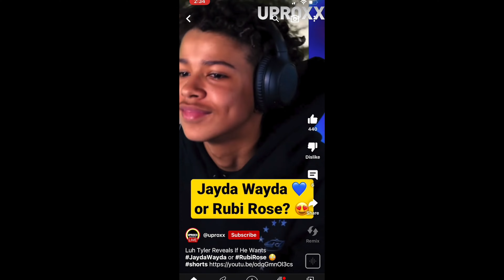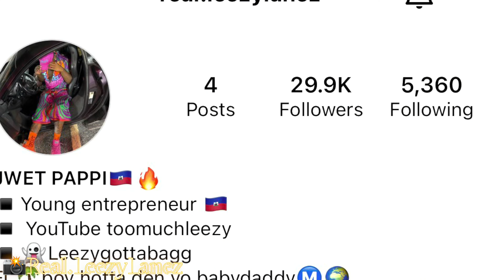Q&A’s with my TikTok BESTIE in my hellcat and THIS HAPPENED 😳😱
Question and answer with my TikTok crush 😳😱

Follow all platforms